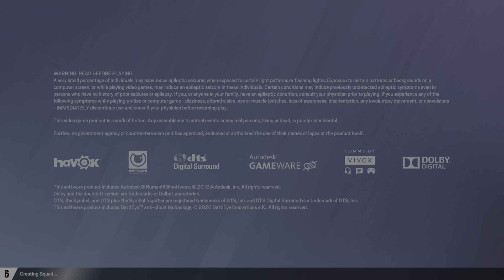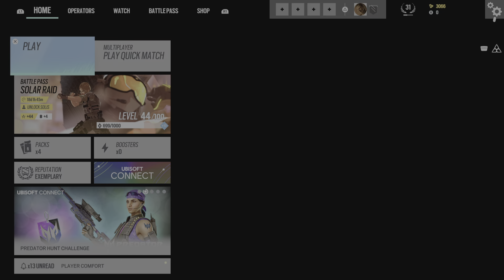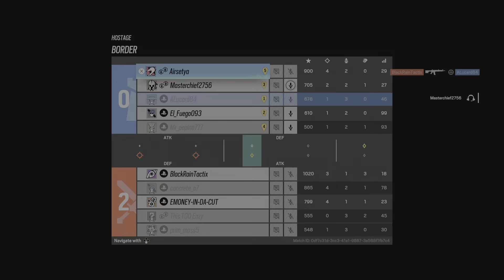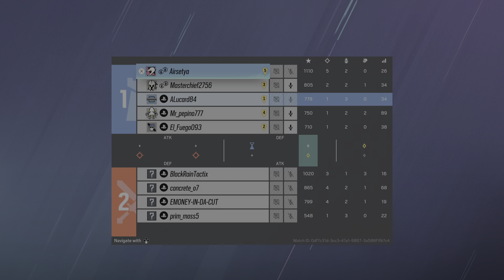Tom Clancy's Rainbow Six Siege_20230217123856